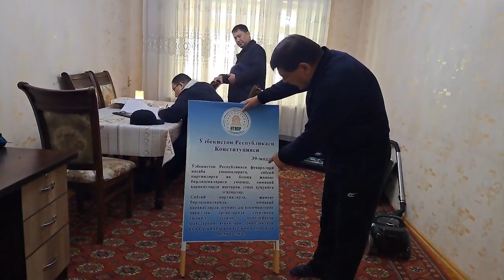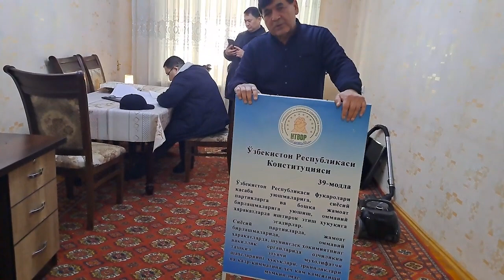мирзиёев ПОКЛИГИНИ ИСБОТЛАСИН ИСБОТЛАМАСА ВА ҚОНУН ҲАММАГА БАРОВАР БЎЛСА ЖАВОБГАРЛИК БЎЛИШИ КЕРАК!